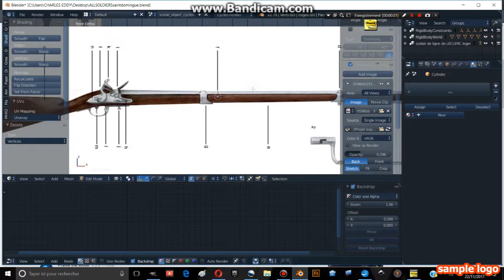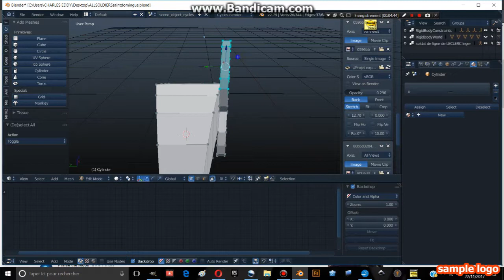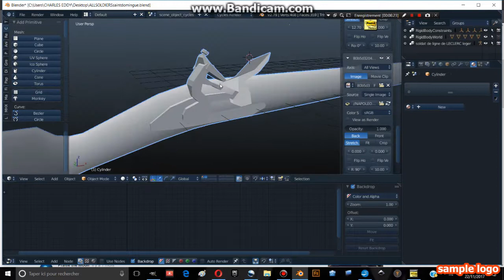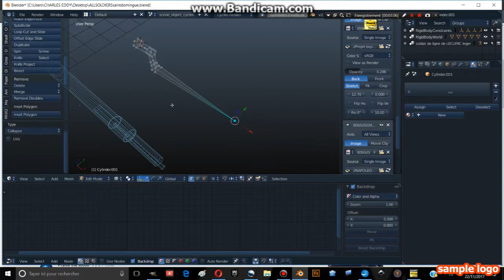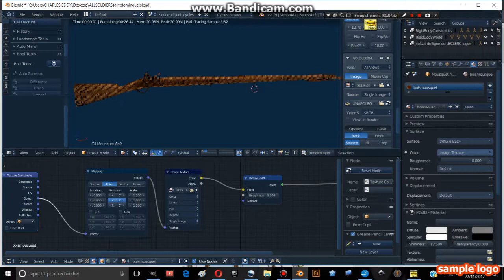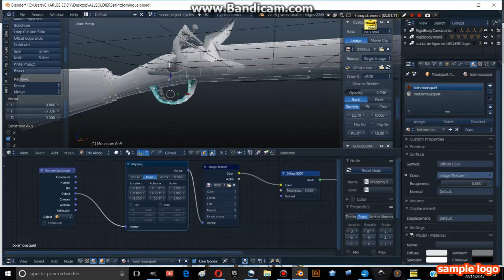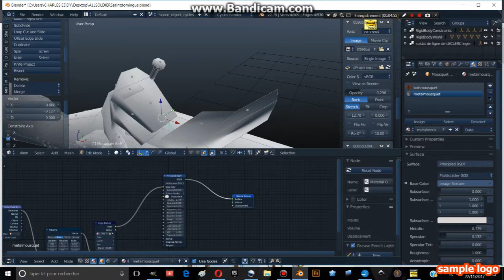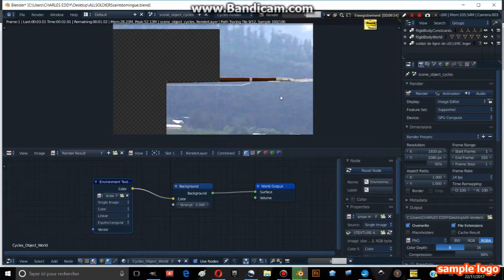HOW TO model a Musket on Blender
Je suis un infographiste 3d amateur qui s'est spécialisé dans la modélisation low poly et high poly.